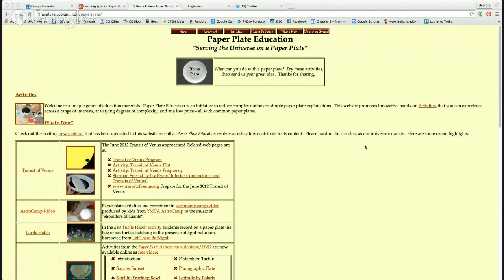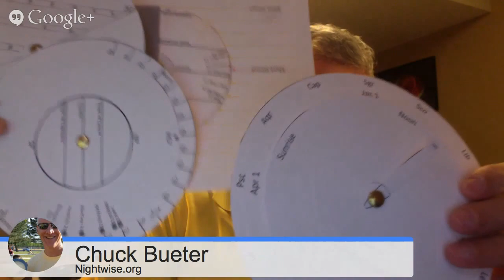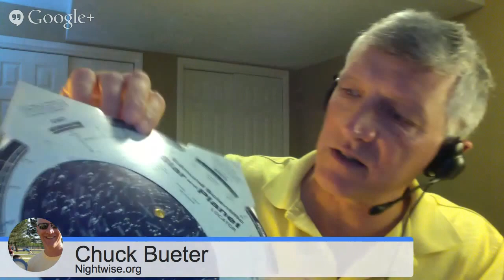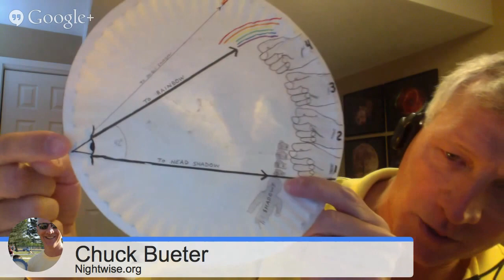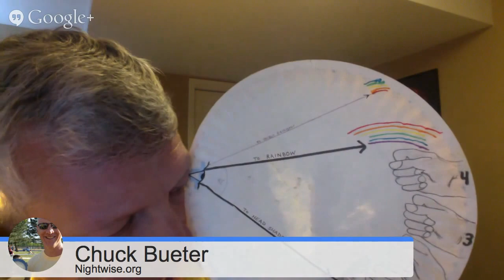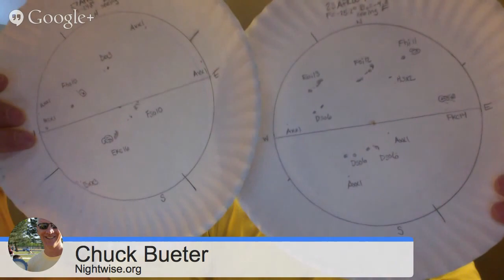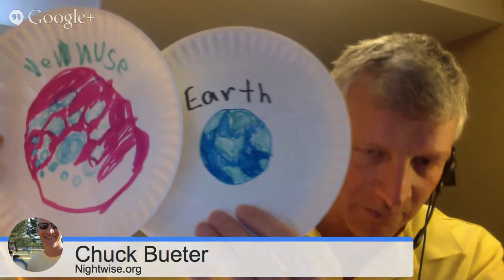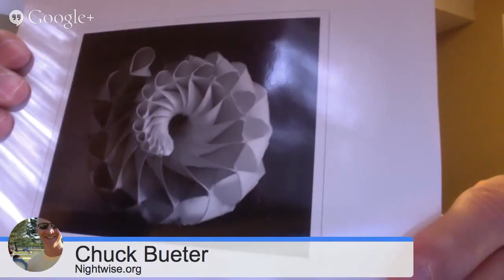Learning Space - Episode #86 - Paper Plate Astronomy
Learning Space is a weekly Hangout on Air about topics in astronomy education, outreach, and other ways to share science. We bring you interviews, hands-on demonstrations, lists of our favorite resources,and more.

This week we'll be talking about using simple paper plates for all kinds of astronomy demonstrations with Chuck Bueter.

With support from:
Helge Bjorkhaug